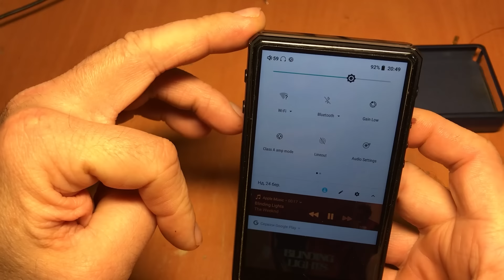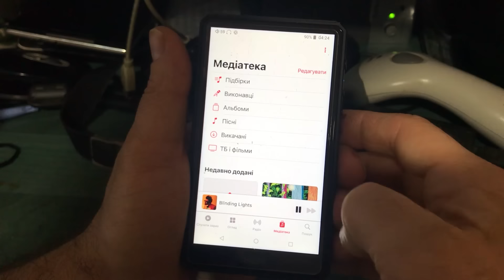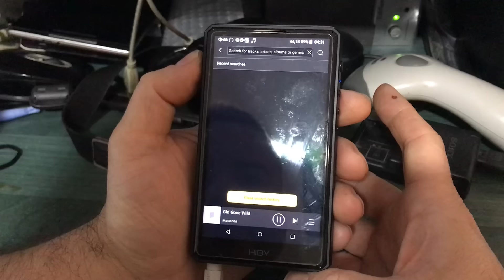Медіаплеєр HiBy R5 gen2, розборка, огляд начинки, ремонт.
Модний медіаплеєр постійно бачить підключені навушники і відсутній звук одного каналу. Що йому сталось? Давайте розбиратись.
Пуделко дорогуще, інформації мізер, запчастин нема...  :( З якого ж боку до нього підійти?